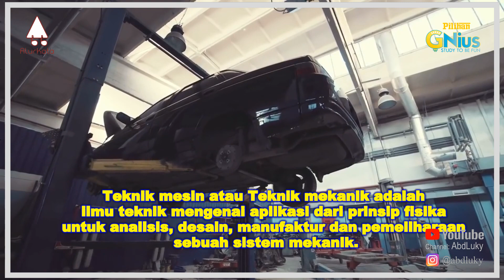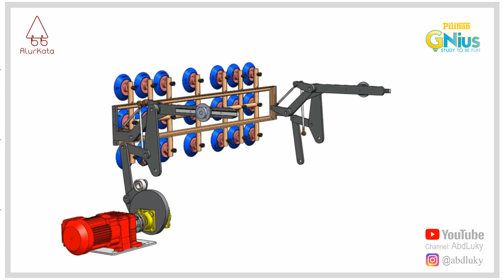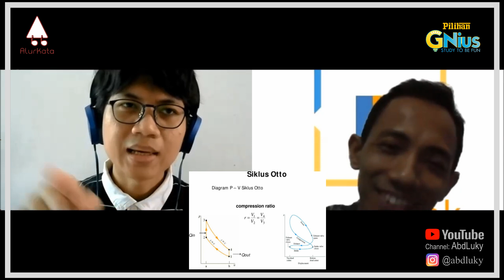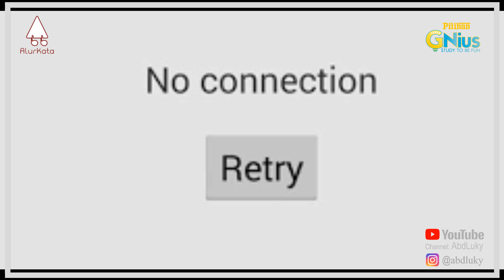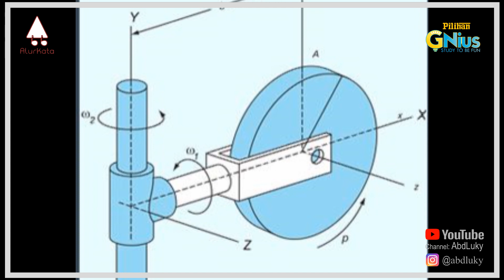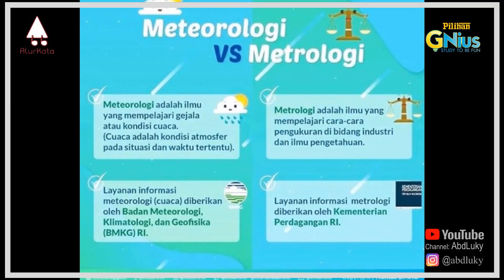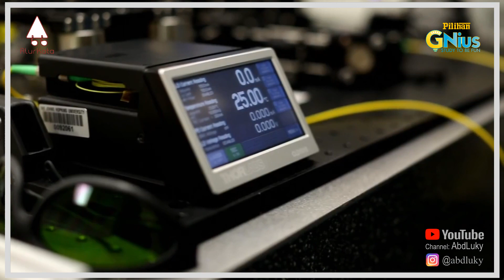TEKNIK MESIN | Pilihan GNius #1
Info Teknik Mesin langsung dari LULUSAN TERBAIK-nya!!!
Teknik Mesin merupakan salah satu jurusan favorit di dunia, dan ternyata memiliki jenis pelajaran yang sangat luas dan beragam.
Sehingga, lulusan Teknik Mesin bisa menempati berbagai bidang di dunia teknik (dan juga non-teknik).
Dannnn jurusan ini gak cuma buat cowok aja lho!!!

Pilihan GNius adalah edisi spesial membahas tentang berbagai jurusan (terutama jurusan kuliah) yang ada di dunia ini.
Tidak hanya definisi dan pelajarannya (mata kuliah), namun juga prospek kerja dan berbagai hal menarik di dalamnya.
Penting sekali buat kita untuk menentukan jurusan yang kita inginkan sejak dini. Pilihan GNius ini mencoba membantu menjabarkan pilihan-pilihan yang ada dengan lebih gamblang dan mudah dipahami.

Disampaikan oleh Dr. Abd Luky, S.T., M.H. yang merupakan alumni dari S1 Teknik Mesin ITB, S2 Hukum Bisnis UNS, dan S3 Ilmu Ekonomi UI.
Beliau juga salah satu direktur di GNius Group dan sering mengisi seminar terkait Pilihan Jurusan Kuliah.

Available English subtitle. Tersedia teks Bahasa Indonesia nya juga.

Follow Instagram @abdluky
Klik LONCENG biar cepat belajar segalanya.

atau IG @abdluky

Terima kasih banyak sudah mau mampir dan mendukung channel ini.

Salam hormat untuk keluarga.

Semoga semua urusan lancar & dimudahkan, serta diberikan kesehatan.

Wassalaam,

Abd Luky

Jurusan Departemen FTMD Teknik Mesin Mechanical Engineering ITB UI UNDIP UGM UNS ITS NTU NUS Unair Universitas S1 S2 S3 Pilihan Teknik Mesin Tehnik Mesin Indonesia